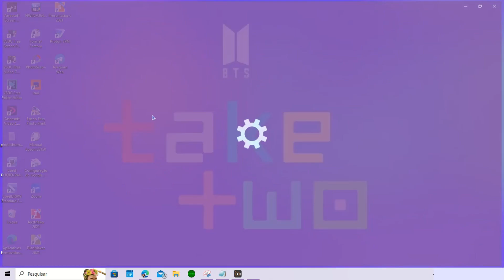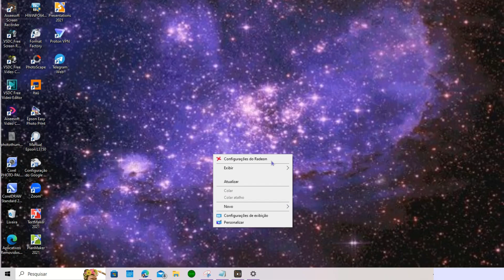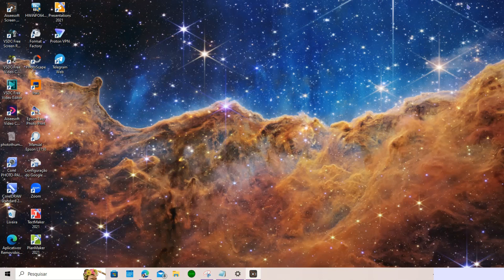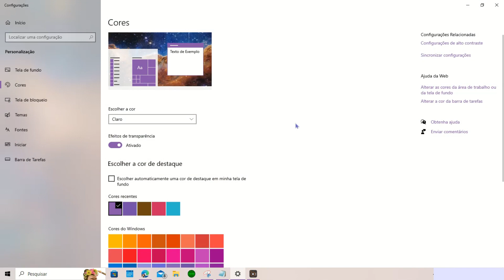Como Trocar Papel de Parede da Área de Trabalho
Olá pessoal e hoje ensino como trocar o papel de parede da sua área de trabalho.

Muitos vão dizer, ah! Alessandra isso eu já sei, e como sempre digo, se você já sabe, meus parabéns!

Os vídeos aqui do canal  é para ensinar quem não sabe e quer aprender, então se você já sabe compartilhe com quem não sabe ok?